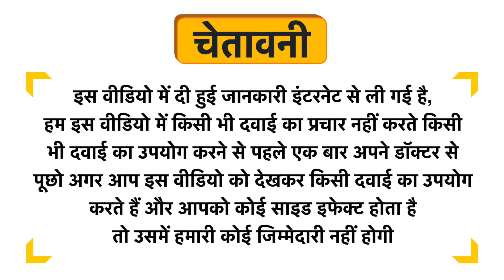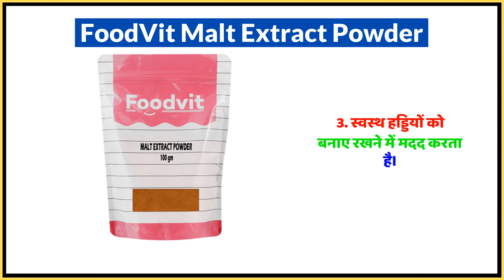FoodVit Malt Extract Powder Uses in Hindi | Side Effects | Dose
FoodVit Malt Extract Powder Uses in Hindi | Benefits | Side Effects | Dose